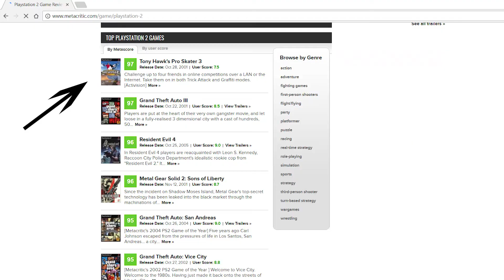🌊 Wakeboarding Unleashed Featuring Shaun Murray (PS2) First Impressions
Fantastic game! Not at all what I was expecting.